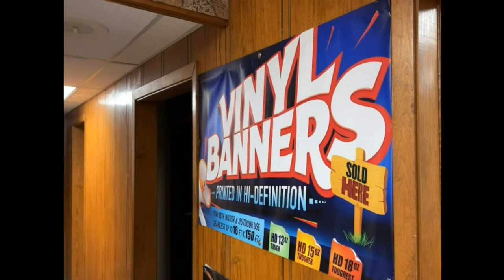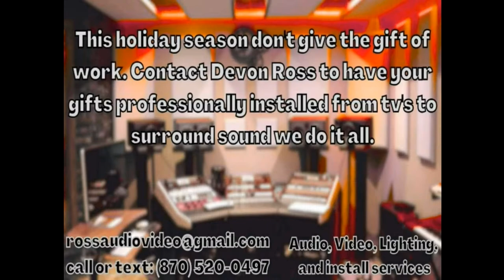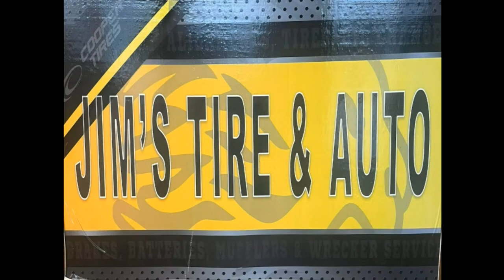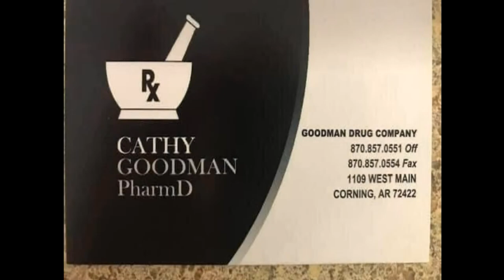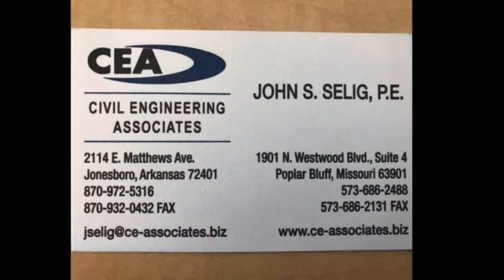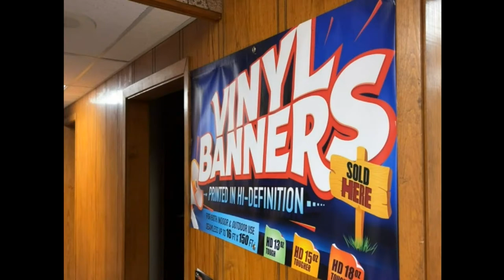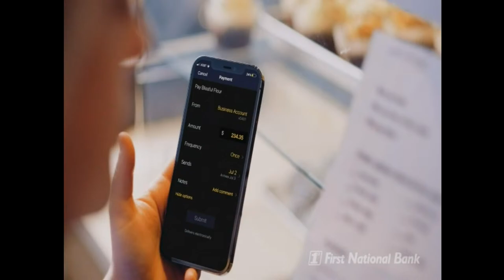Corning Bobcats Vs Piggott Mohawks Baseball LIVE